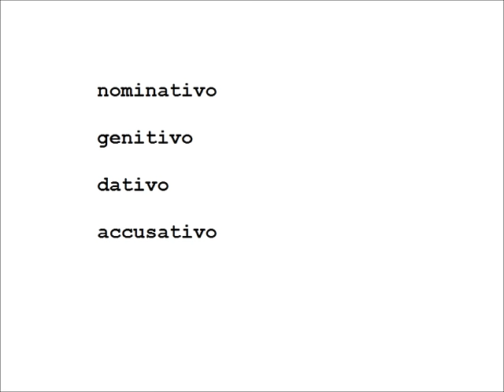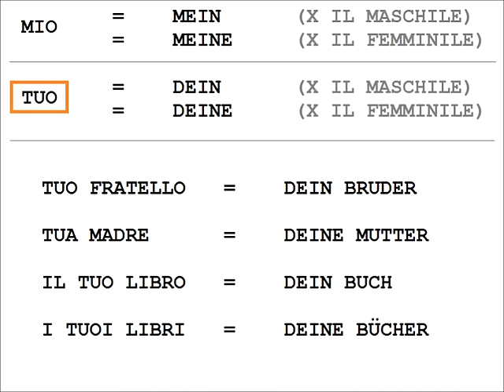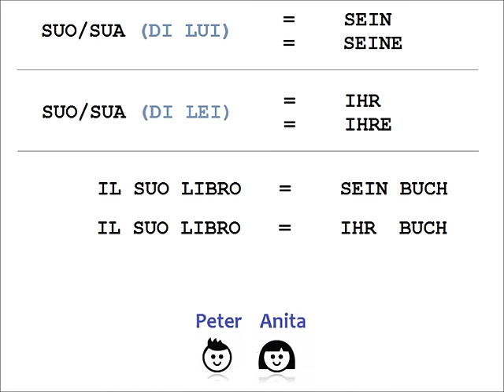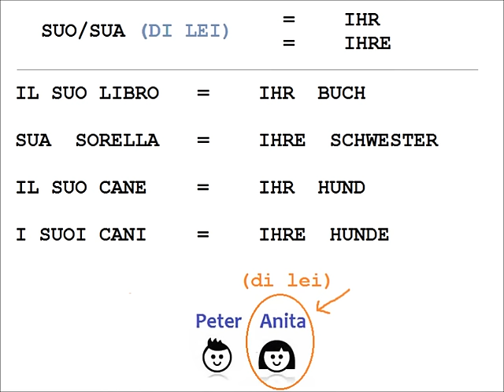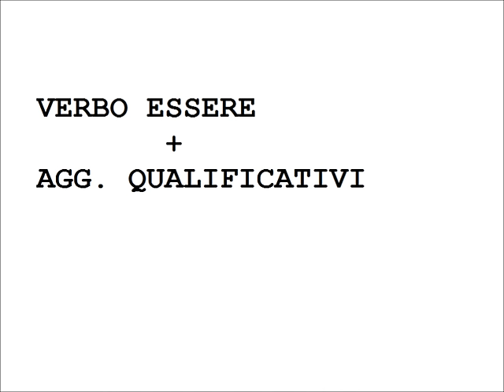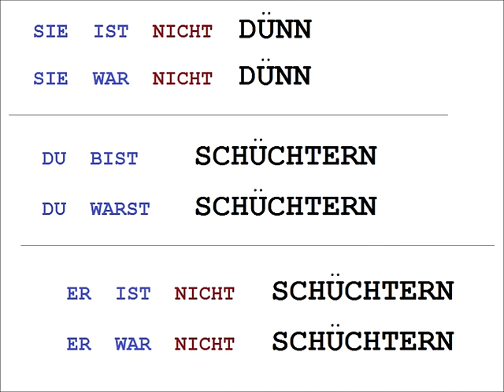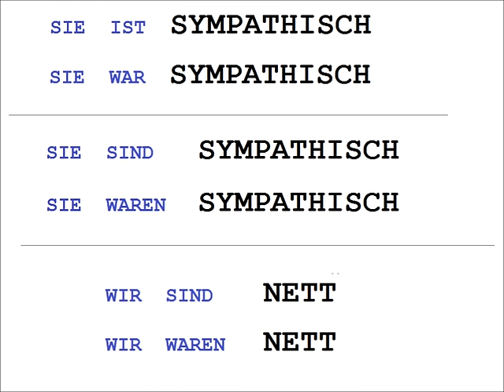tedescofacile TEDESCO FACILE #5 -- AGGETTIVI POSSESSIVI & AGGETTIVI QUALIFICATIVI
7° DIALOGO + AGGETTIVI POSSESSIVI
+ PRESENTE DEL VERBO ESSERE CON AGGETTIVI QUALIFICATIVI